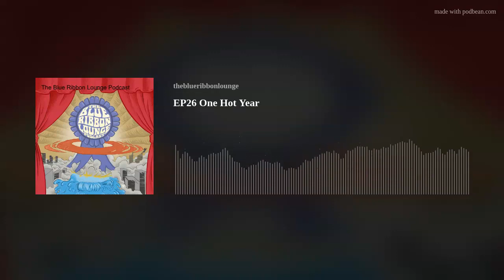EP26 One Hot Year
Matt and Dave host their own Hot Ones episode, with official spicy chicken wings from First We Feast.  They put their bodies to the test while answering questions from some of the listeners!
One Night Standards